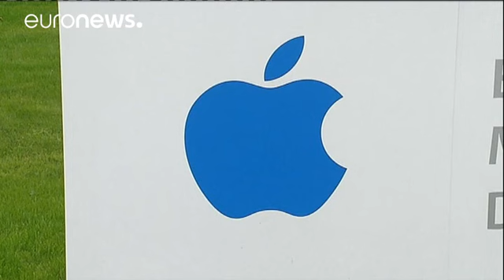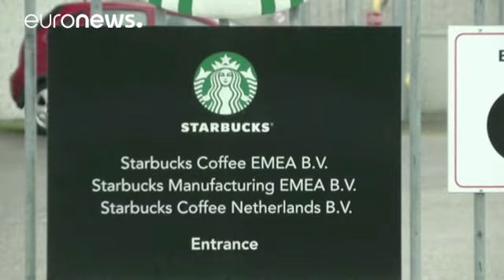مالیات پرداخت نشده شرکت اپل؛ تاثیر تصمیم کمیسیون اروپا بر اقتصاد ایرلند - economy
تصمیم کمیسیون اروپا مبنی بر لزوم پرداخت مالیات های تسویه نشده شرکت آمریکایی اپل به جمهوری ایرلند با اعتراض این شرکت و دولت ایرلند روبرو شد.

با این حال کابینه ایرلند روز چهارشنبه نتوانست به تصمیم مشخصی در مورد درخواست تجدیدنظر در تصمیم کمیسیون اروپا برسد.

شرکت اپل به دنبال توافق با دولت ایرلند، از تسهیلات مالیاتی در این کشور بهره مند شده بود. اپل مقری در کورک، دومین شهر بزرگ ایرلند دارد.

رقم ۱۳ میلیارد یورو مالیات پرداخت نشده از سوی اپل معادل نزدیک به یک سوم درآمد مالیاتی ایرلند در سال ۲۰۱…